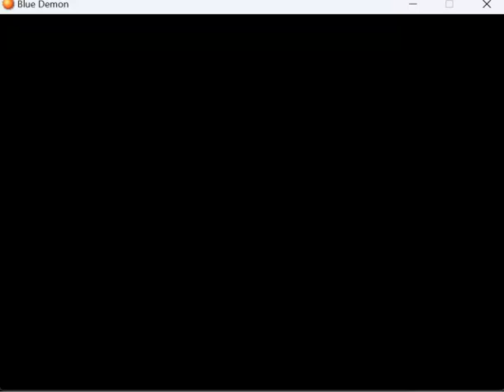All Ao Oni Jail Cell scenes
My video I made as a young teen, the Takeshi Jail Scene one hit 5k views, which convinced me to make a compilation video of all the jail scenes